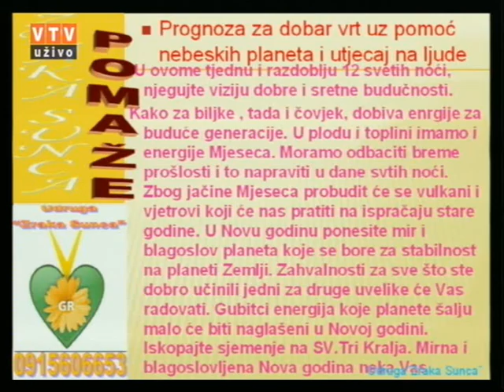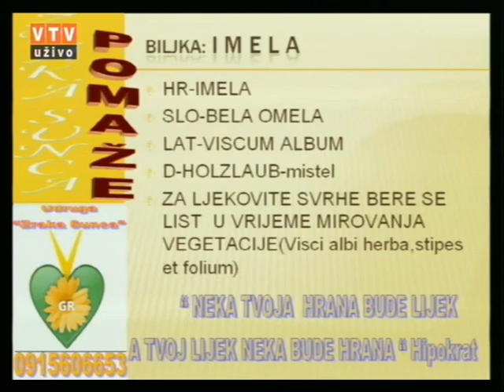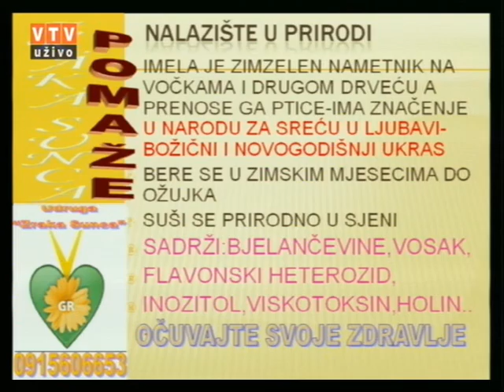Velike tajne malog vrta "Imela" 29 12 2015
"IMELA"